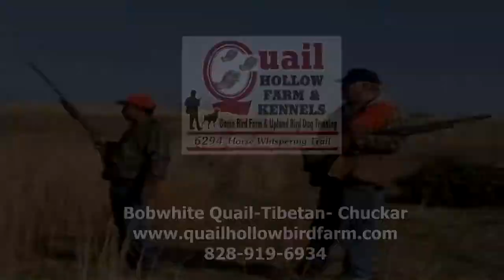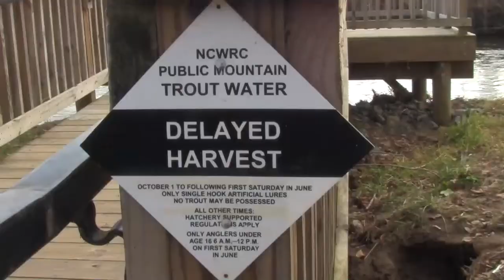Rainbow Smackdown on the Cane, How to catch Rainbow Trout,Tips on Trout Fishing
On this weeks episode of Carolina Outdoor Adventures TV we co-Host Shane Cannon is back fishing the Cane River in North Carolina for cold water winter trout

Full Length Shows available on Video on Demand at ROKU
Roku/Outdoor Adventures Channel/Carolina Outdoor Adventures TV